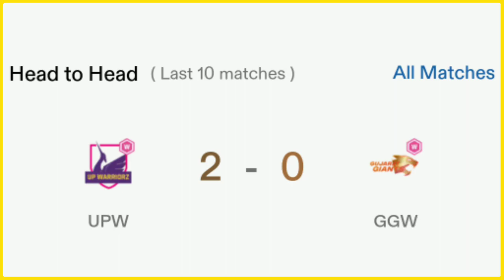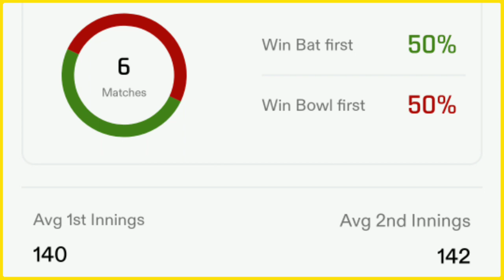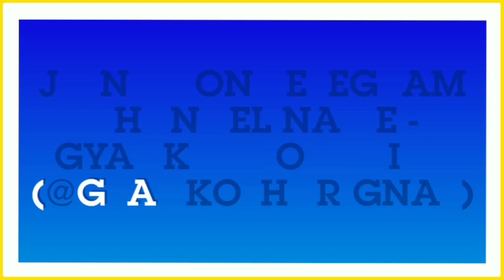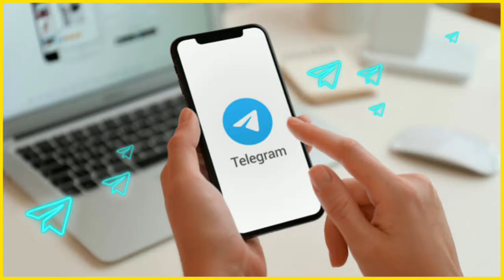wpl 8th match prediction | up warriorz vs gujarat gaints match prediction | today match prediction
Join us on Telegram FOR MATCH & TOSS PREDICTION -

Wpl 8th Match Prediction | up warriorz women vs Gujrat Gaints women match Prediction | upw vs ggw match
Wpl 8th Match Prediction | Gujrat Gaints women vs up warriorz women match Prediction | ggw vs upw match

Gyankosh cricket Prediction
gyankosh
Match Winner Today
toss prediction
Dcw vs upw toss Winner
Upw vs dcw toss Winner
Up warriorz  women vs Gujrat Gaints women toss Winner
Gujrat Gaints women vs up warriorz toss Winner
Up warriorz  women vs Gujrat Gaints women match Winner
Gujrat Gaints women vs up warriorz match Winner
Upw vs ggw toss call
Ggw vs upw toss call
Ggw vs upw  Match
Upw vs ggw  Match
Ggw vs upw  Match toss
Upw vs ggw  Match toss
Up warriorz women vs Gujrat Gaints women today match prediction
Gujrat Gaints women vs up warriorz women today match prediction 2024
Up warriorz women vs Gujrat Gaints women today toss prediction
Gujrat Gaints women vs up warriorz women today toss prediction 2024

Womens premier league 2024 prediction
Wpl 2024 prediction
Womens league
Wpl 24
Upw vs ggw 8th Match
Ggw vs upw 8th match
match prediction today
Match prediction
Ggw Cricket
Rcbw cricket
toss call
Match prediction
Match report
Match winner
Today toss report
Match Production
Wpl today prediction
Wpl  match today
Wpl toss today
today match  Winner
toss call
toss Winner
Ggw vs upw 8th Match prediction
Upw  vs ggw 8th Match prediction
AAJ KAUN JITEGA MATCH
Upw vs ggw  match kaun jeetega
Ggw vs upw match kaun jeetega
Ggw vs upw  toss kaun jeetega
Upw vs ggw toss kaun jeetega
Ggw vs upw psl match prediction
Upw vs ggw match prediction
Ggw vs upw match prediction
Upw vs ggw toss prediction
Ggw vs upw toss prediction
Up warriorz women vs Gujrat Gaints women match prediction
Gujrat Gaints women vs up warriorz women match prediction
Up warriorz women vs Gujrat Gaints women toss prediction
Gujrat Gaints women vs up warriorz women toss prediction
Wpl  match prediction
Ggw vs upw match highlights
Upw vs ggw match highlights
Upw vs ggw playing 11
Ggw vs upw playing 11